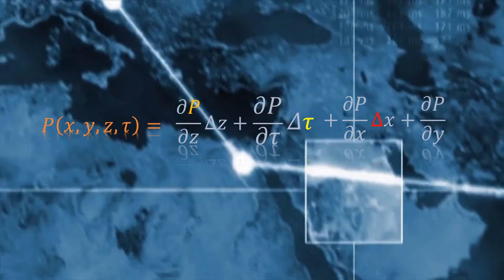MATHS IS EVERYTHING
The Mathematics in everything concept is to show the universality of Mathematics and its existence in everything we do.